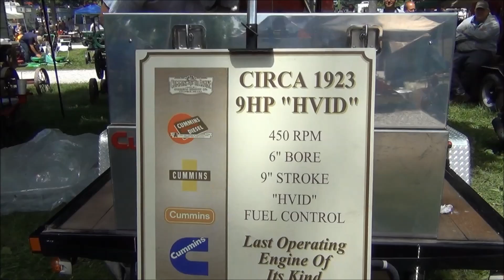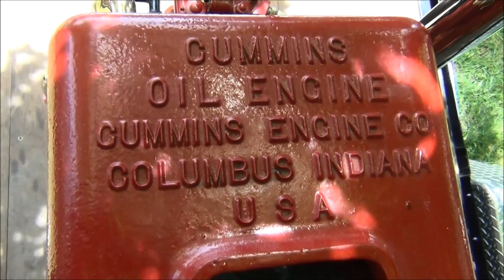Single Cylinder Cummins Diesel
1929 Single cylinder hopper cooled Cummins 9 H.P. diesel. Castings were made Hercules in Evansville Indiana and Cummins made the "HVID" style injector and miscellaneous parts.